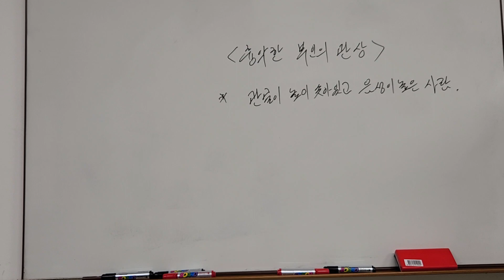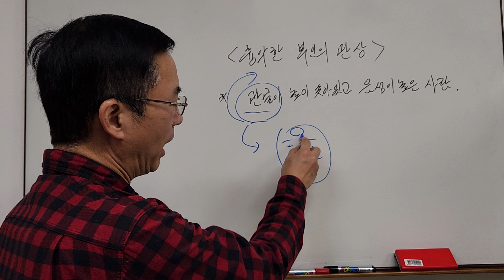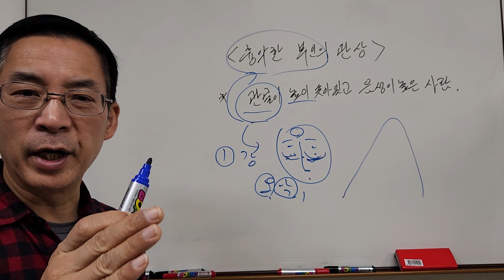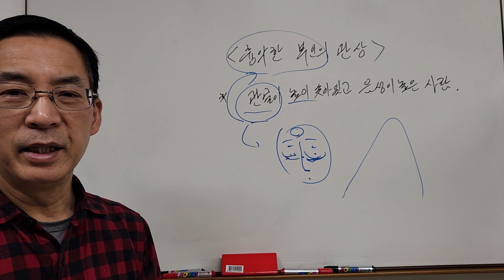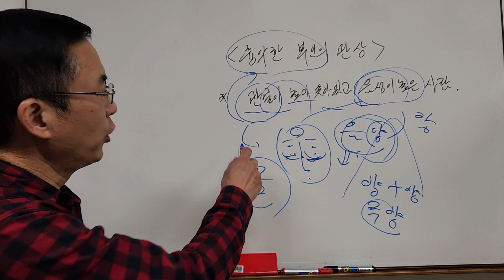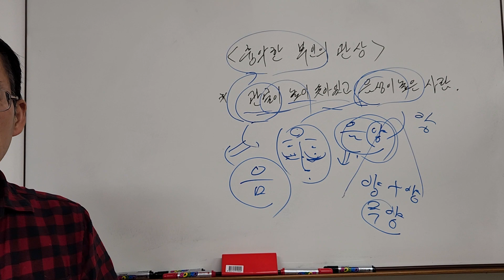흉악한 부인의관상